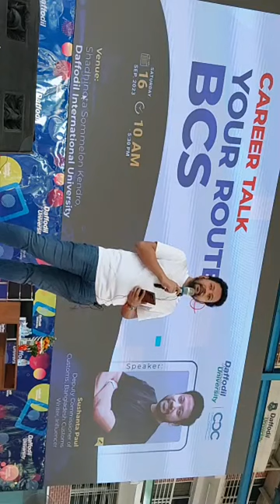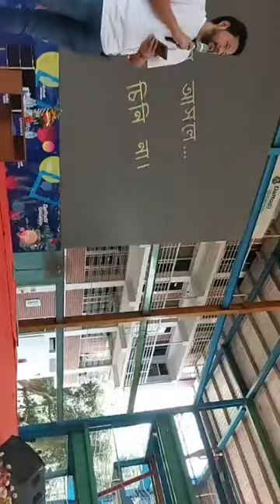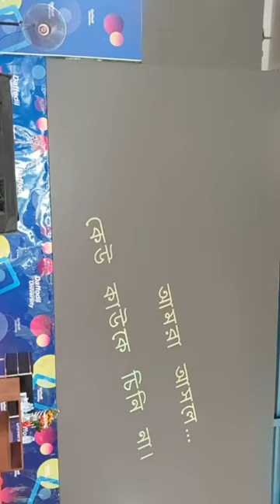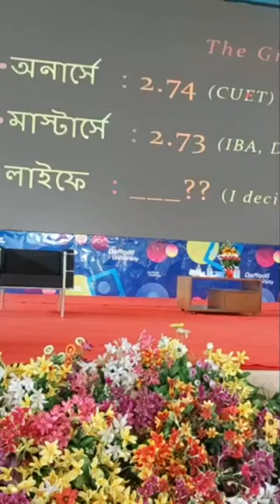susantu paul ( part 1)